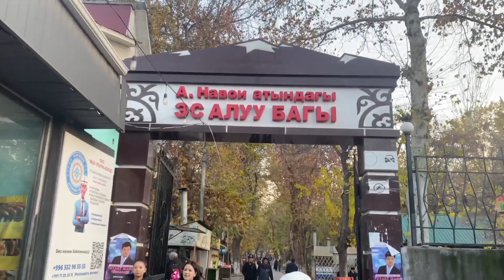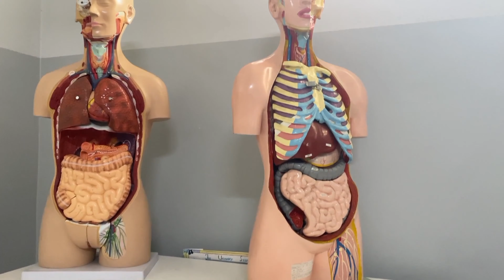Visiting A Park in Osh 🇰🇬 | Life Lens Vlogs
As you all know, the problem of the internet is occurring in Pakistan nowadays, which affects many things, including our uploadings that's why today's vlog is a bit late.